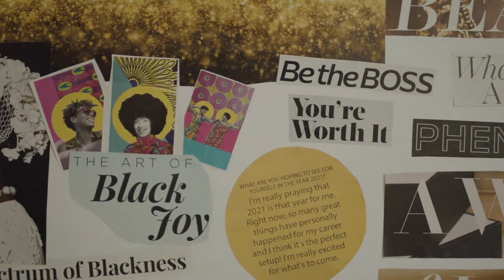The Variety Group presents - Eyes of LA - Body Art Noire - Inglewood - EP3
Meet Ashley Reed Ceo/Founder of @bodyartnoire located in Inglewood, CA. Ashley was born and raised in Kentucky and later on moved to LA where she found a passion for yoga and cultivating a healthy relationship with her mind, body, and spirit. Which then led her to becoming a yogi instructor and providing online zoom classes to the community. Stay on the lookout for @bodyartnoire yoga studio coming soon to Inglewood, CA.

Learn more about The Variety Group and Body Art Noire

Production Company - The Variety Group
Director - Marquell Byrd
Cinematographer - Erick Grajeda
Producer - Amber Bolden
Unit Production Manager - Stephanie Flores-Lopez
Editor - Erick Grajeda